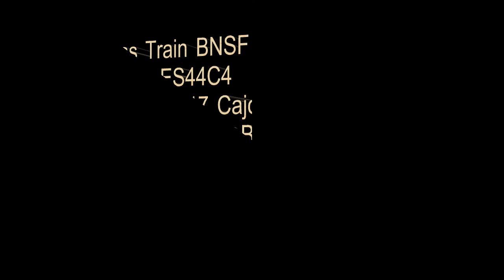BNSF 7025 ES44C4 GE Locomotive Christmas Train BNSFRon D